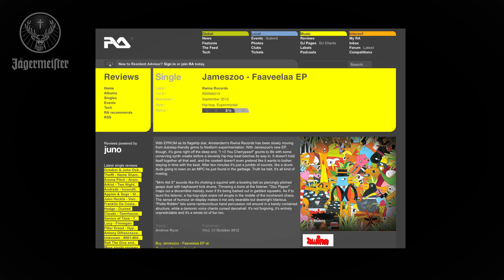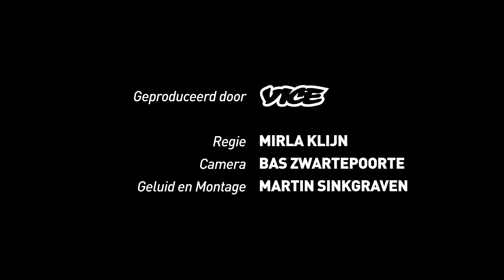MY SON THE DJ - AFL. 11: JAMESZOO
Waarom is 'ie nou niet gewoon hersenchirurg geworden? In de videoserie 'My Son The DJ' spreken we dj's en hun ouders over het (nacht)leven achter de draaitafels. In deze elfde aflevering: Jameszoo.

Als Jameszoo thuis in Den Bosch is heet hij Mitchel en voert hij zijn kip Karel, die los door zijn woonkamer loopt. Wij gingen met hem van Den Bosch naar het huis van zijn ouders in Vught, waar hij zijn moeder blij maakte met een tas vuile was. Zijn ouders zijn trots op hem en deinen lekker mee als hij zijn muziek aan hen laat horen. "Mensen snappen helemaal niks van dit nummer, behalve mijn moeder dan".

Produced by: VICE
Script en Regie: Mirla Klijn
1e Camera: Bas Zwartepoorte
2e Camera: Martin Sinkgraven
Geluid: Martin Sinkgraven
Edit: Martin Sinkgraven